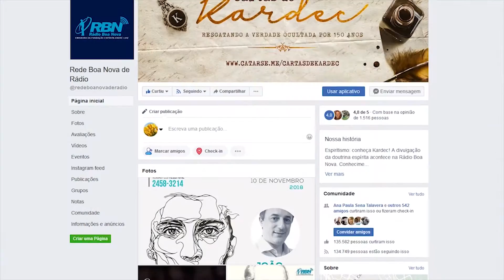A IMPORTÂNCIA DO DIA DAS MÃES | Visão Social Parte 3 (12/05/2019)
O Visão Social destacou a importância do dia das mães na visão espírita. Comemorado em várias regiões do planeta, o dia das mães tem o intuito de homenagear e celebrar o amor e o carinho a todas as mulheres que estão nesta condição. José Medrado nos convida a refletir sobre a importância que ela tem em nossas vidas, independente de como ela seja, se está encarnada ou desencarnada e da necessidade de honrarmos os pais pela vida que através deles nos foi dada. Confira!

QUER AJUDAR A TV A CONTINUAR COM ESSE TRABALHO? APOIE O CLUBE AMIGOS DA BOA NOVA